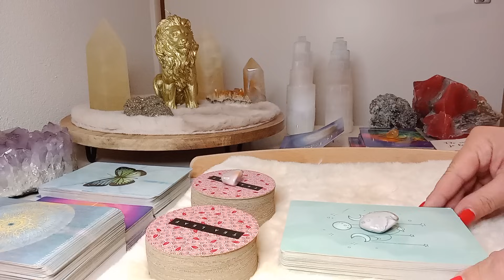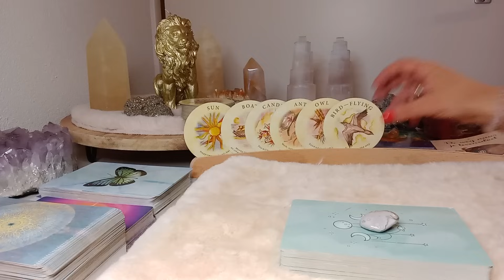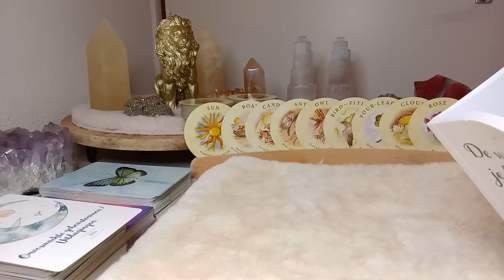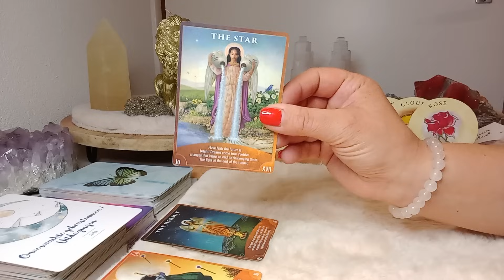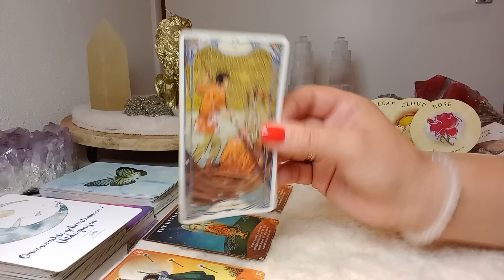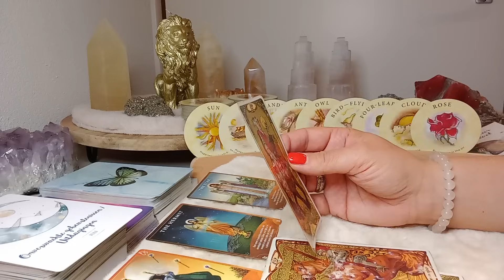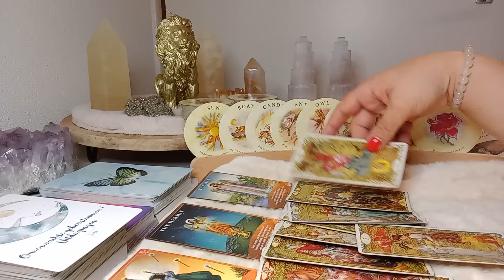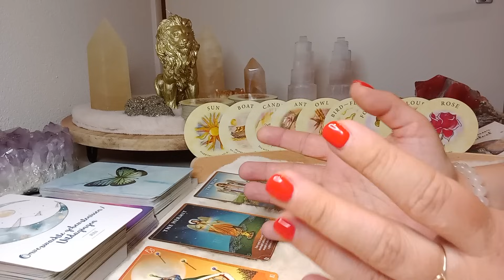Week 16 t/m 22 oktober 2023 💫 Verlost worden van iets waar je in vast zit! 🙏❤ Helderheid!✨🌞